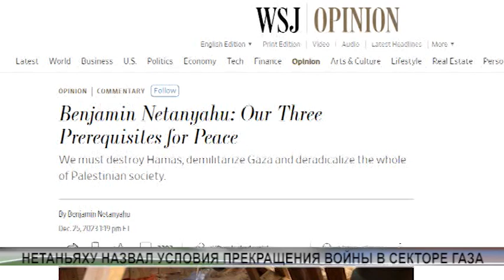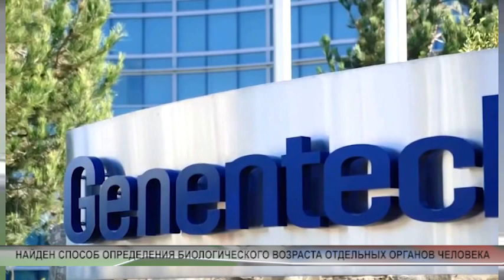NEWS DEC26 2 ARTEM